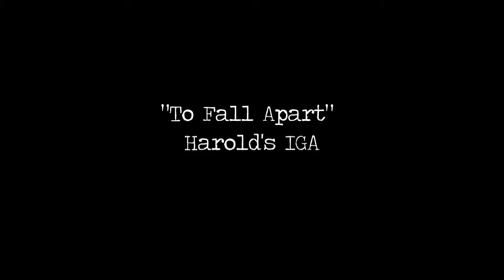Harold's IGA "To Fall Apart" (at Oaks Park)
Just Ben Olson of Harold's IGA singin his song "To Fall Apart" and playin the ukulele on the Carousel at Oaks Park in Portland, OR. His band is enjoying the motionless ride!
Filmed and Edited by Laurie Shook.